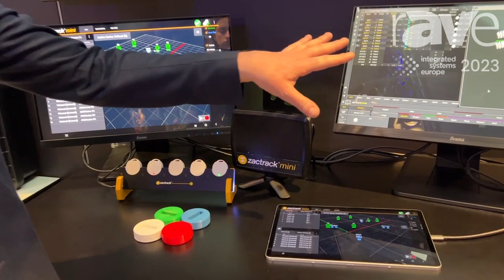ISE 2023: Zactrack Debuts Its Zactrack Mini Automated Tracking System